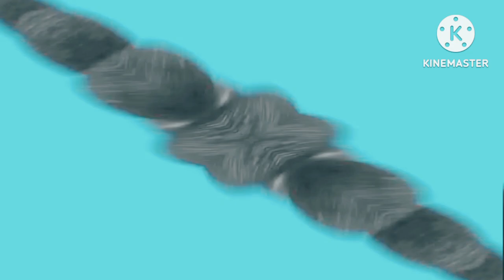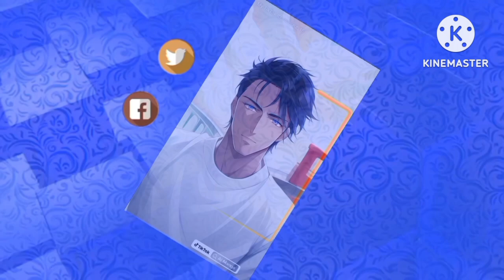The Yummy Oreo Lemon Flavors in Slow-Motion in Mind-Blowing Effects #59 | MixMaster Fx